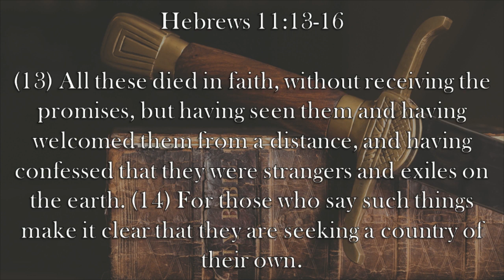Chaplain's Report- Leaving The "Shadowlands"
Hebrews 11:13-16 talks about how God's people are pilgrims in a world they do not belong to.  Few people understood that better than C.S. Lewis who wrote much about what Heaven would be like.